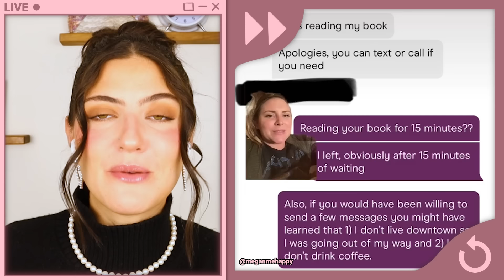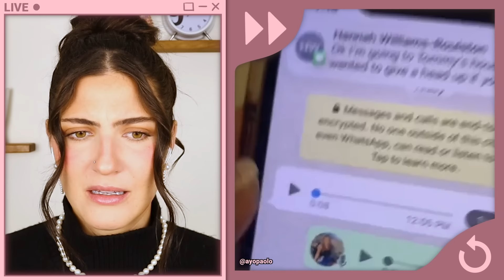Dating NIGHTMARES That Will Keep You Single Forever😳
These dating fails are hilarious and cringe worthy so you're going to have to try not to laugh and try not to cringe all at the same time. These dates and relationships had gone wrong and ended up being complete nightmares. All the drama got exposed in these tiktok videos and I have a feeling these people have instant regret. 😳